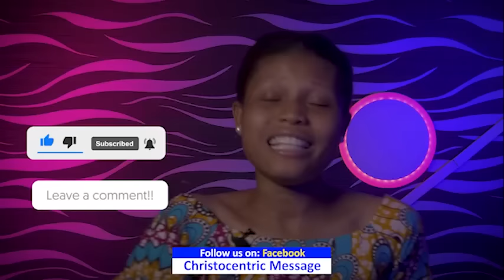FIND THE PATTERNS CONNECTED TO YOUR LIFTING - APOSTLE JOSHUA SELMAN